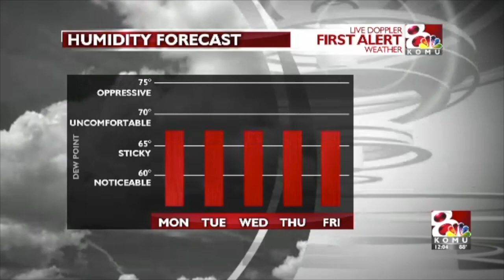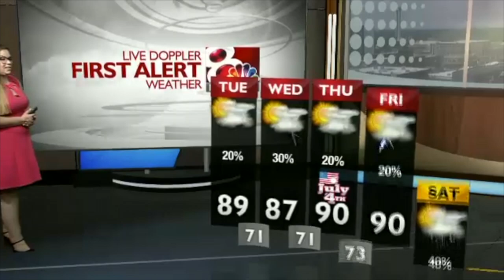Full Noon 7.1.2019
Full noon forecast for July 1st 2019 aired on KOMU8 CW